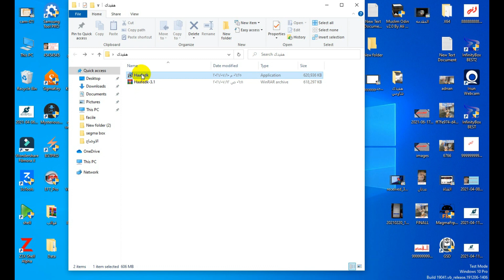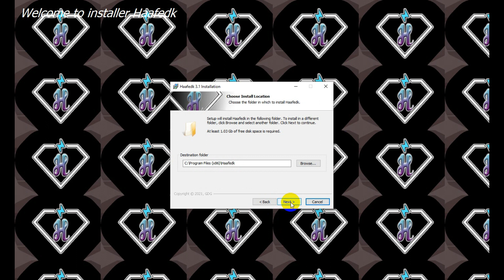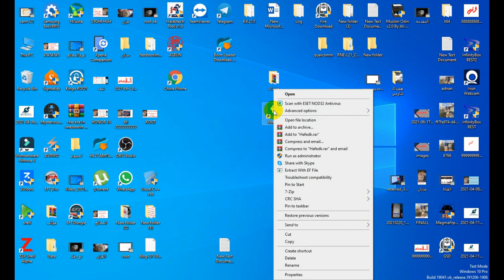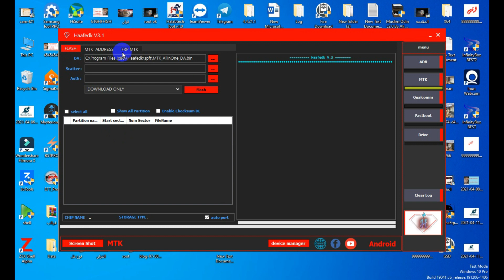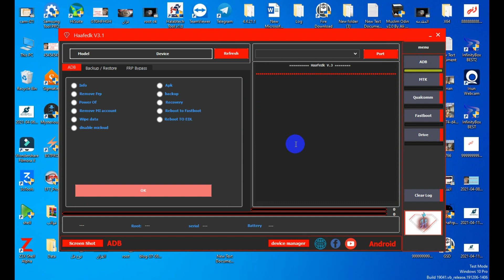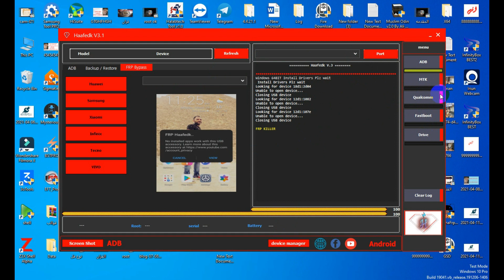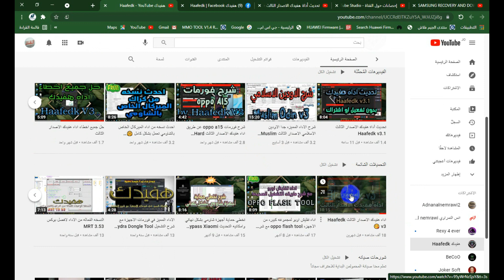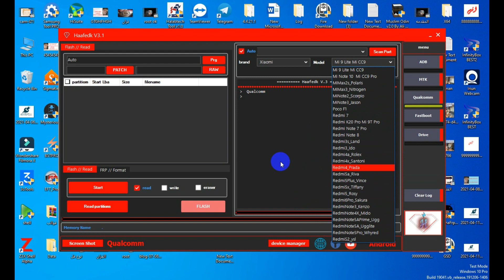HAAFEDK TOOL 3 1 ADD MTK FRP AND FORMAT FREE TOOL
اداة هفيدك المجانيه الاصدار3.1
HAAFEDK  FREE TOOL V 3.1
المميزات الجديدة في اداه هفيدك Haafedk v3.1
 تم اضافه واجها جـديد لمعالج mtk لعمل ضبط مصنع وتخطـي جوجـل اكـونت
تعديل قسـم فتح المتصفح واضافه الخرايط ومتجر جلكسي  وموقع FRPFILE
دخول الاداه بشكل اسرع بـدون سريال تفعيل او اشتراك لتسهيل استخدمها للفنيين